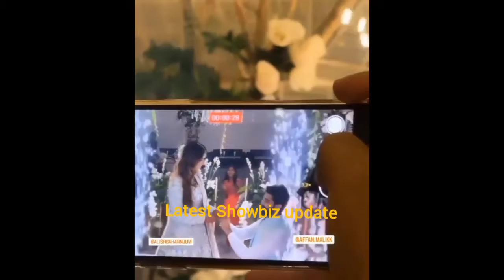Alishba Anjum ki shaadi per uski bahan jannat Mirza usse kahin jyada khubsurat lagi🥰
latest Showbiz update